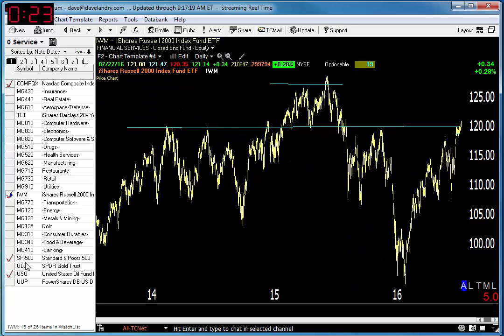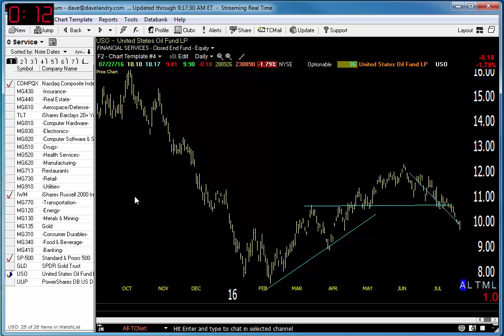07/28/16 Dave Landry's Market In A Minute-Continue To Look For Opportunities In Gold